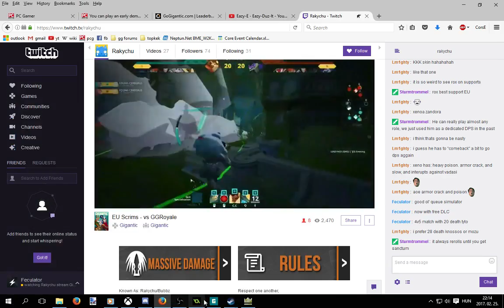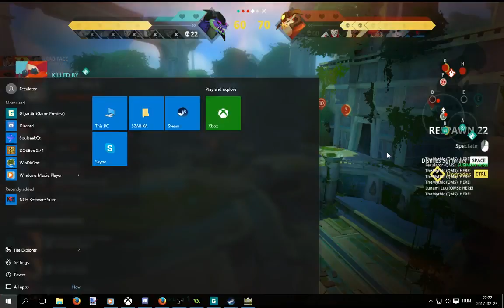GGR vs MaD 2017-02-25 game 2